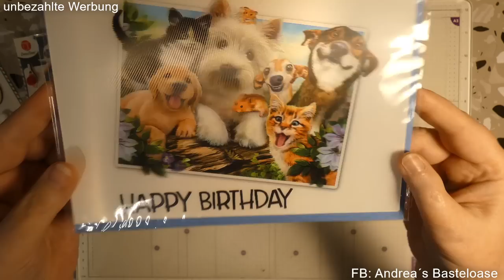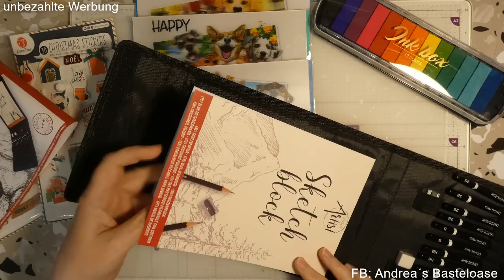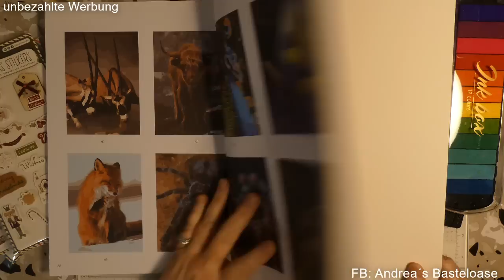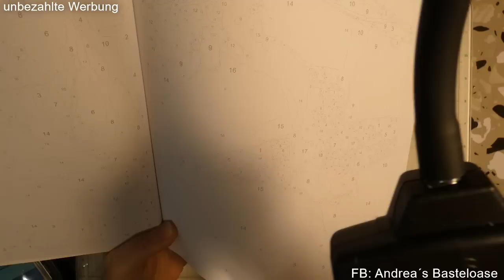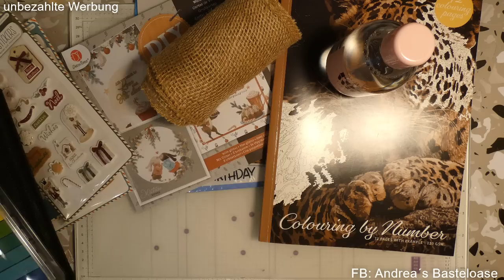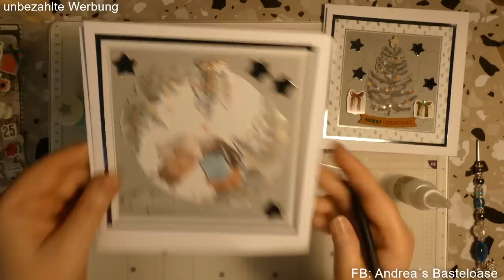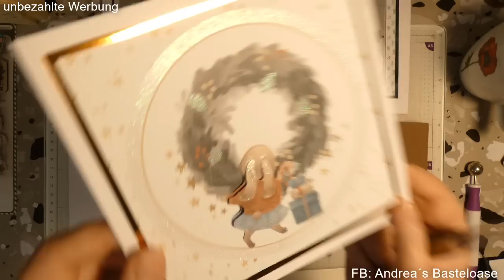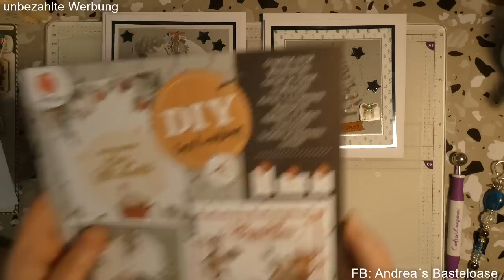ACTION HAUL!! NEU NEU NEU Stempelkissen, Malen nach Zahlen und 3 Kartenbeispiele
auf diesem Kanal zeige ich euch  Hauls und Bastelideen mit Material von Action, Tedi, Dieters Schnäppchenwelt, QVC und Co.

Basteltechniken und Tipps werden auch dabei sein wie z.B. Upcycling
Gerne dürft Ihr uns auch anrufen unter der Handy-Nr. 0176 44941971 oder
schreibt uns einfach eine Email unter

Ich freue mich auf euch und wünsche allen viel Spaß beim Schauen meiner Videos.